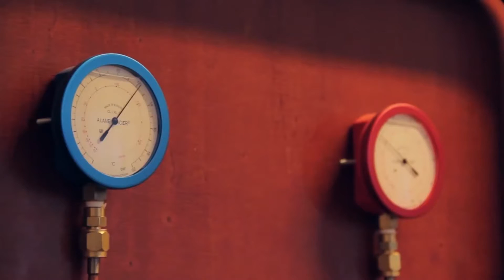Techniek & procesindustrie opleidingen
Ontwerpen van producten, installeren van een airco, leidinggeven, het maken van berekeningen, inspecteren van systemen, bouwen en monteren. Techniek en Procesindustrie is breed, interessant en afwisselend.